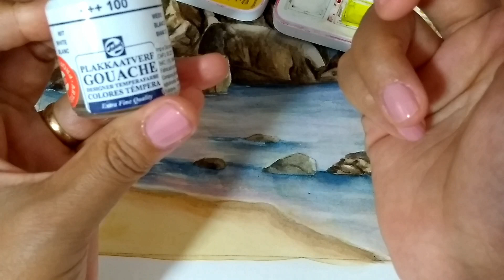Watercolor Paint art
Olá, aqui é a Érica, artista plástica responsável pelo Canal "Magia da Cor".

E eu tenho um convite especial a lhe fazer.

Venha fazer parte comigo do *Curso de Aquarela Magia da Cor*, nossa *comunidade online de alunos* de Aquarela.
Tenha acesso a aulas semanais com as melhores técnicas de pintura para seu desenvolvimento artístico, além de colher os benefícios emocionais que só o desenho e a pintura nos proporcionam. Esse curso é sequência e a cada mês pintamos juntos um novo tema. O desenvolvimento da pintura segue a didática que acredito "pintar se aprende pintando". Assim vocês me acompanham num passo a passo super detalhado.
Todas as aulas ficam gravadas em uma área exclusiva de alunos para você ver e rever no momento que achar mais adequado dentro da sua rotina. Além de compartilhar com vocês alguns pdf e a imagem do tema mensal de cada pintura.
Também acompanho os alunos e oriento individualmente.
*Confira os planos mensal e anual:*
*1 – Plano Mensal R$29,70 / mês.*
Nesse plano você fará uma contribuição mensal. Poderá cancelar quando desejar. Não há taxas ou multas de cancelamento.

*2 – Plano Anual R$280,00.* ou em até *12 vezes de R$27,94*
Nesse plano você faz uma assinatura por um ano, podendo parcelar o valor no cartão de crédito em até 12 parcelas. A renovação da assinatura é automática, mas não há taxas ou multas para o cancelamento quando da renovação para mais um período de um ano.
Ficarei feliz em te ver na turma!

Me siga no Instagram: @érica.magiadacor